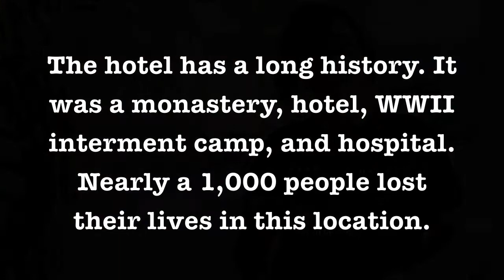hot springs byron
last minute road trip to the middle of nowhere...spooky location that tests our group sensitives abilities...